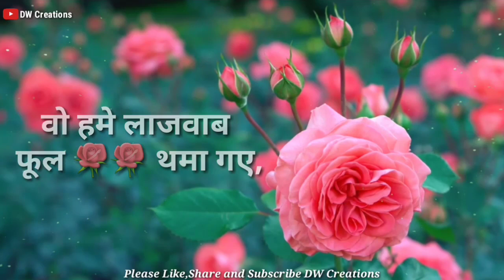Romantic whatsapp status l friendship status l friends status video l Dosti status l Sad status